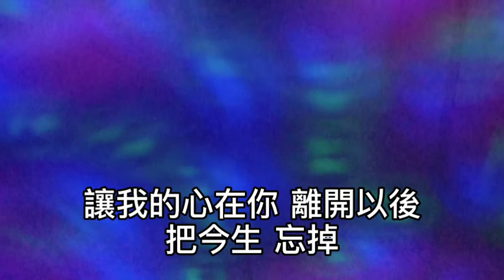卡拉OK~把今生忘掉（國語）女key 多麼不願意醒來得太早！再也夢不到天荒地老！等我把憂傷偷偷藏好！你永遠不會知道！寧願在今夜把一生忘掉！輕輕對我說來生趁早！等你的聲音我聽不到！就讓我和你在夢裡擁抱！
把今生忘掉（國語）

作詞：謝明訓
作曲：黃慶元

多麼不願意 醒來得太早
再也夢不到 天荒地老

等我把憂傷 偷偷藏好
你永遠不會 知道
寧願在今夜 把一生忘掉
輕輕對我說 來生 趁早

等你的聲音 我聽不到
就讓我和你 在夢裡擁抱
就在人們 遺忘的夢裡
與你擁抱

讓我說服自己 一生寂寞
換你一個微笑

等到承諾 在我的心裡
不再燃燒

讓我的心在你 離開以後
把今生 忘掉
讓今生知道不會再燃燒
給我最後一個擁抱

告訴我今生的約定你知道
只有等來生再燃燒